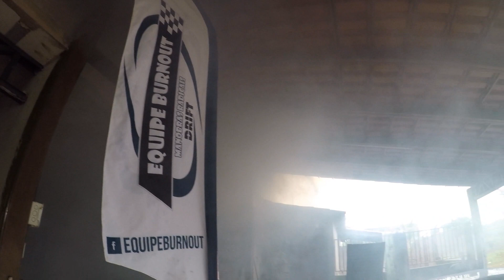BURNOUT NA GARAGEM !!! Chevette Turbo - Equipe Burnout